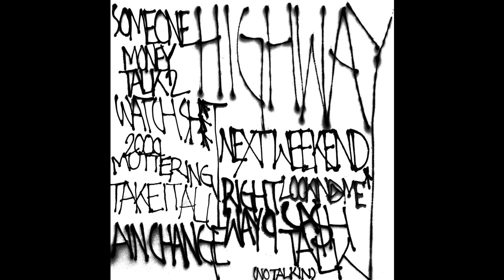[FREE] Highway x TyFontaine Type Beat "Casa Grande"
KEY: 142
BPM: c major

FREE FOR NON PROFIT USE ONLY, Must Credit (Prod. @_juliusportis x @prodreeves x @kitebeats_)